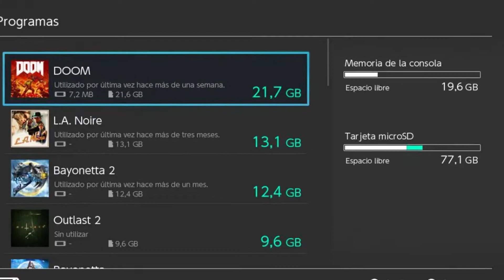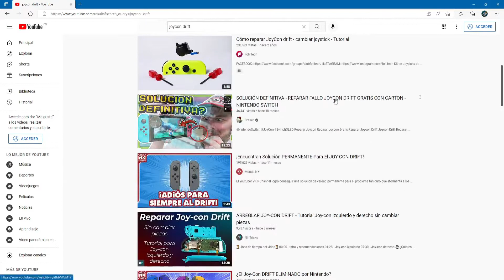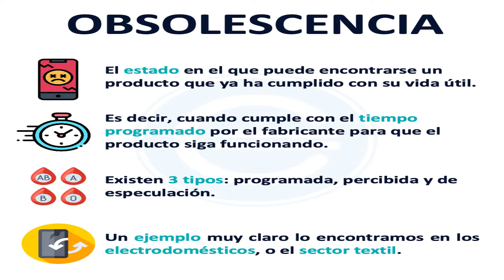¡ESPERA! NO❌ compres una nintendo Switch 👉👀SIN VER Este Video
¿Estas preparándote para comprar una Nintendo Switch?, Es importante que 👀VEAS  las DESVENTAJAS❌ que tiene la consola y tomes la mejor Decisión de compra. Mira todos los puntos a tomar en cuenta antes de comprar una Switch.

Mira la HISTORIA/ EVOLUCION de Ganondorf"